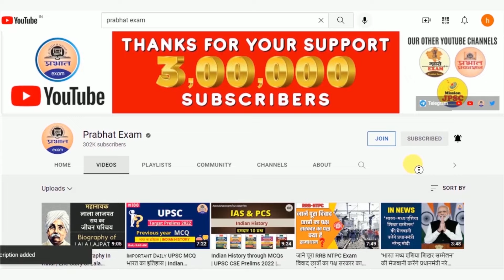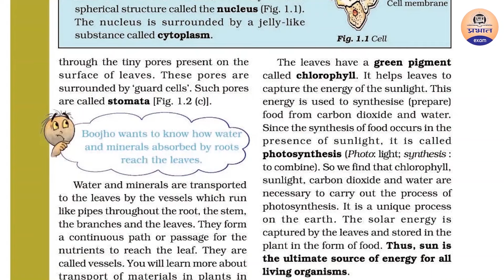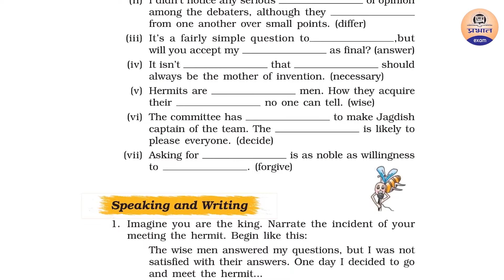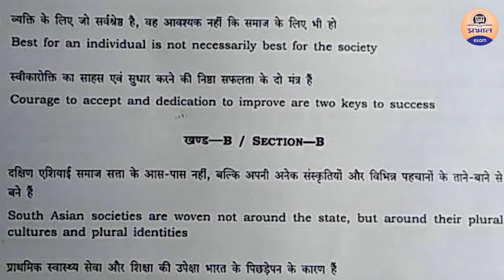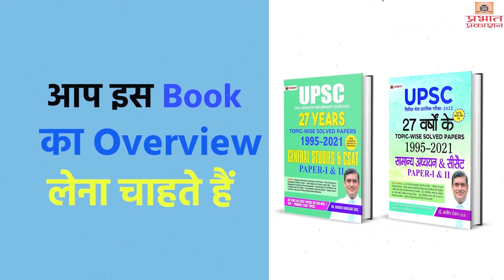how to read NCERT for UPSC || UPSC के लिए NCERT कैसे पढ़ें ? || Prabhat exam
How to read NCERT books for UPSC 2022-23 Exam || UPSC IAS के लिए NCERT Books कैसे पढ़ें? | UPSC 2022

In this video we’ll walk you through: Why NCERT is important for crack UPSC Exam and How to study via NCERT books.

▶ TIMESTAMPS:
0:30 intro
00:40 Starting
01:06  How to read ncert book
05:48  Ending